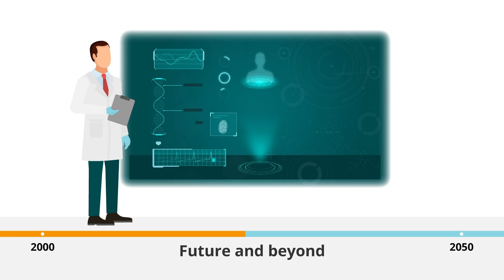Vesalius Innovation Award by Karger Publishers: Do you have what it takes to spark the revolution?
The Vesalius Innovation Awards is a yearly event hosted by @KargerPublishers which honors young and innovative start-up companies in the fields of health and open science. The award’s name comes from the 16th-century physician Andreas Vesalius, a pioneer in the field of human anatomy whose work revolutionized medicine for generations to come. So, do you have what it takes to spark the revolution?